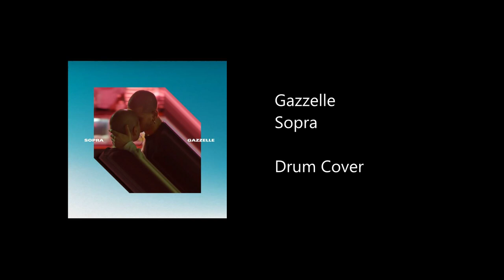Sopra - Gazelle - Drum Cover - Ez Drummer 2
Canon Legria HF 506
Alesis Trigger IO
Alesis cymbals from Alesis Dm8
Mesh heads 682 Drums
Custom Triggers